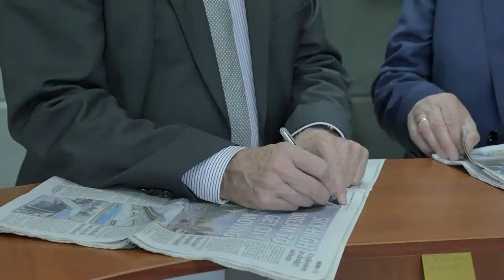Australische Delegation erneut in Weissrussland, Minsk bei SkyWay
SkyWay ist ein modernes, ökologisches angepasstes und sicheres Transportsystem auf der 2ten Ebene. Der Transport findet auf einer speziell konstruierten Stringstruktur ähnlich einer Seilbahn in einer Höhe 5-100 Metern statt.